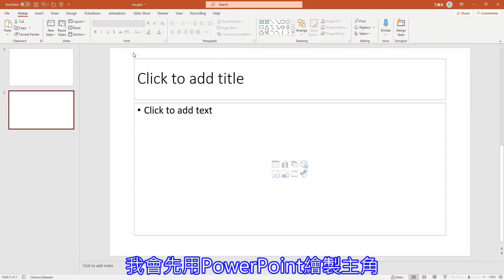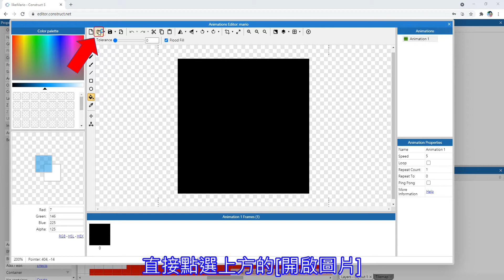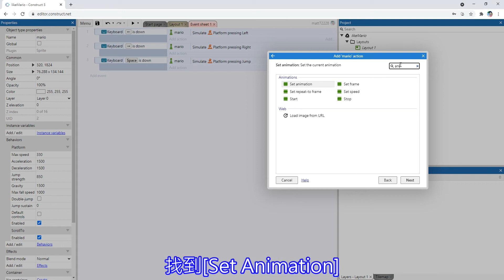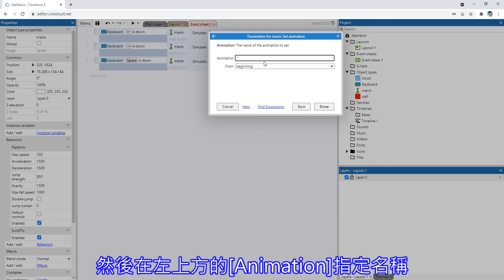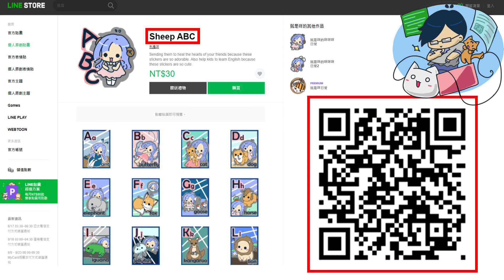Construct 3 - 超入門 （4）如何製作一款類似Mario 2D橫向通關的遊戲(3) - 使用Animation (2021)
如何製作一款類似Mario 2D橫向通關的遊戲？
這裡我們會使用Construct 3中、Sprite的Set Animation，以及透過程式碼設計[當按下左右鍵時、會改變動畫]。
對於沒有繪師的獨立遊戲練習設計者有福了、你可以透過PowerPoint或者是Google簡報產生簡單的PNG圖片、先行開發遊戲，之後完成後，再將這些圖片發包給你的合作夥伴、或者是外包人員，大幅提升溝通效率。
這不會太複雜，只要花上你4分鐘，就可以學會囉。